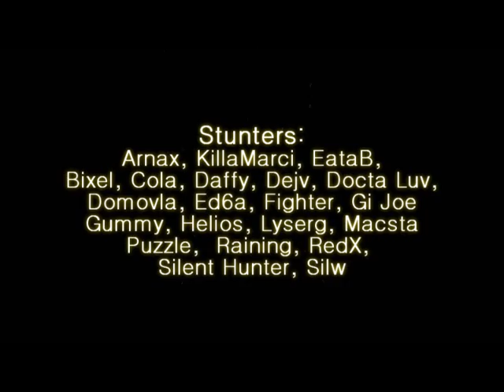Waiting for The Moon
Hello folks,

I present you a collaboration video organized by me over msn. Its the sequel of first part "Waiting for The Sun". It was hard work, but I'm satisfied with the result. This video has been delayed quite a bit because of problems with editors. Many thanks to Silw, he did exactly what I wanted. He made one relaxing atmosphere which perfectly fited with songs. Thanks to Domovla, for nice intro and outro. And all guys who sent stuff. If you dont like editing, blame me. I hope that you will enjoy.